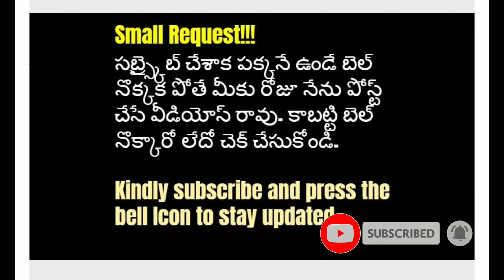Diabetics Friendly Dosa#2|in telugu|by Nischal homey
Hi friends 🙋‍♀️
I am your nischal homey🙏

THANKU FOR WATCHING MY VIDEOS🙏
BYE FRIENDS 🙋‍♀️